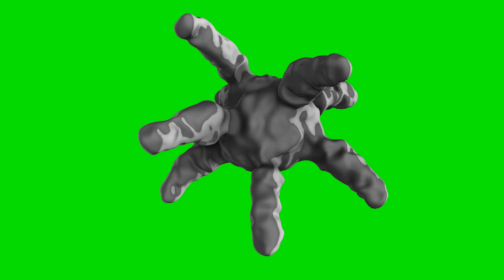4K Green Screen Free - LIQUID CELL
There you will find exclusive content and more!
. Welcome to "4K GREEN SCREEN"! No Copyright, free to use!

This video is rotating around a nasty liquid cell or virus in full 4k.

4K Green Screen supplies helpful Green Screen videos in 4K
Resolution. Perfect for ANY 2160p or even 1080p project!

Our videos are 24 frames per second (fps film). Easy compositing in Premier Pro, Vegas Pro, Movie Maker, Final Cut Pro and most other compositing programs including After Effects.